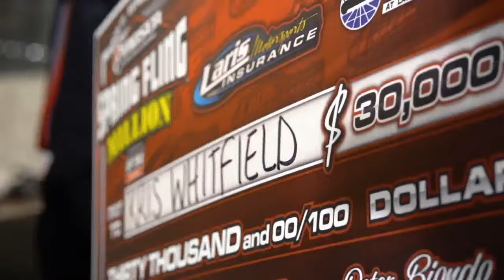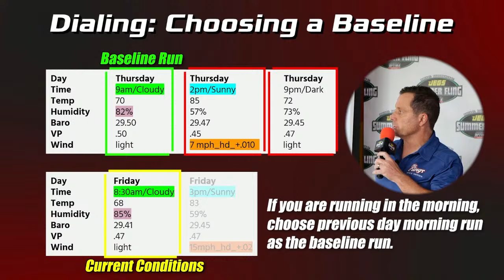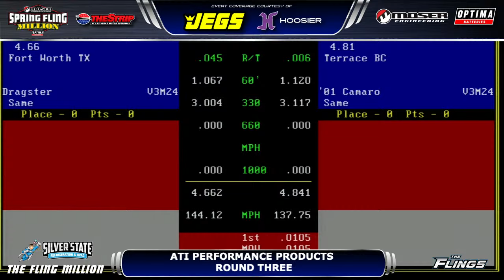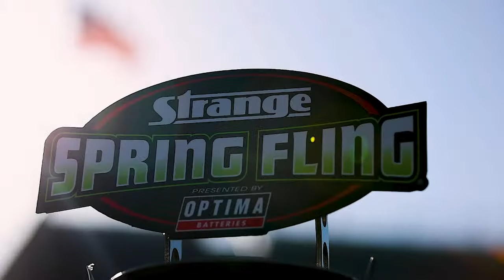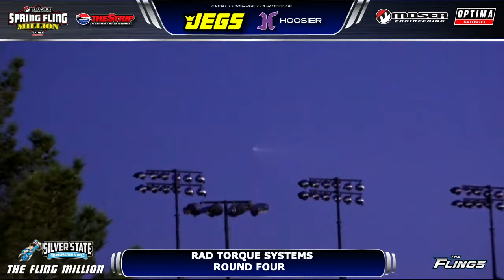2024 Spring Fling Million - Million Dollar Main Event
SilverState Million Dollar Saturday Livestream